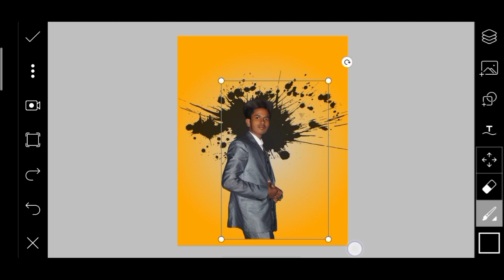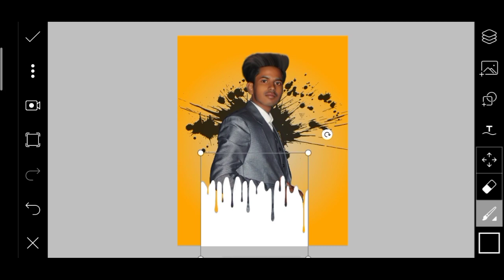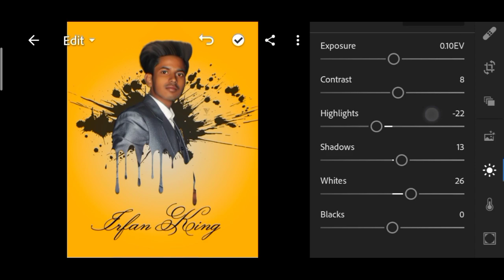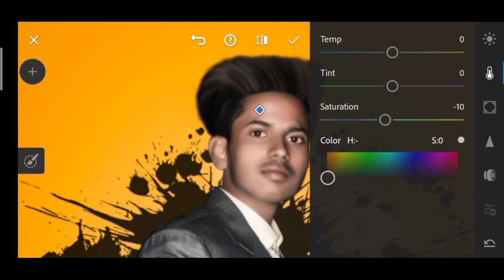New_Dripping Effect || Editing Concept || PICSART || IRFAN_KING|| EDITZ_720p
Hello’  guys, Hope you all doing good.
Myself Irfan king and Today I am going to helps you with Virus Concept Editing photo editing with the helps of PicsArt editing application. As I am also sharing some of the tips based on my 5 Years of experience in editing using PicsArt. This editing includes you with a Classic wallpaper and Some Wall such as Wings and other birds. Which give the editing an elegant feel and looks good, which you can use it for the post on Instagram or any other social media.
We bring one of the highest request video content material from our Instagram. Yes, initially, we posted our image on Instagram to gather responses from viewers. Where if the viewer request for video and editing material, Then we publish the video alongside stock material. So, Then they can edit the image similar to mine.

Agar aap ko PNG cahiye To WhatsApp group me jure me group me PNG Share karoonga !

Any other questions please join This

ANY PROBLEMS PLEASE COMMENT

KIN-G™️